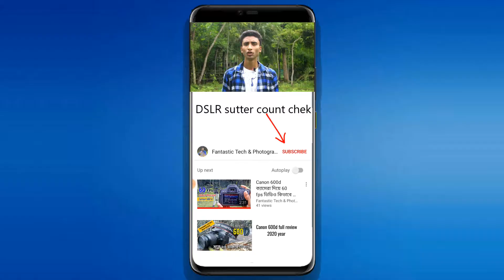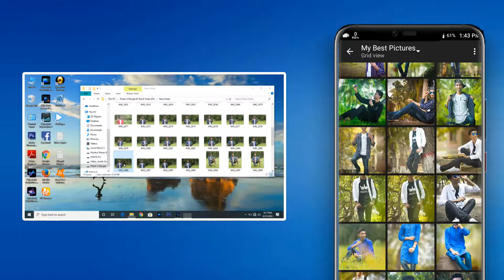মাত্র ২ মিনিটে DSLR ক্যামেরার_sutter count চেক করে নিন ।। How to check DSLR camera sutter count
Now you can check your DSLR camera Sutter Count